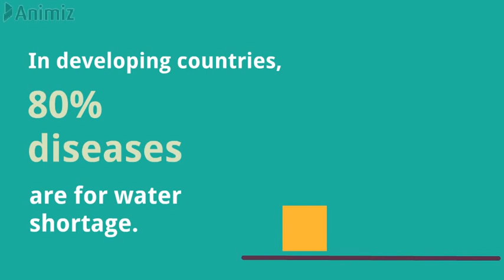The Importance of Water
தண்ணீர்